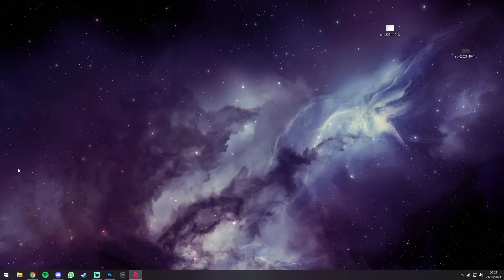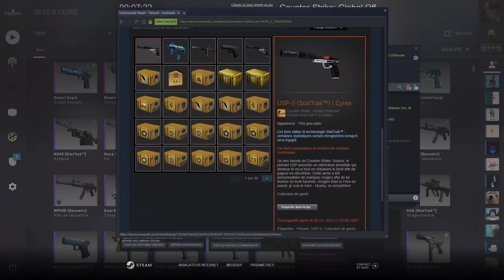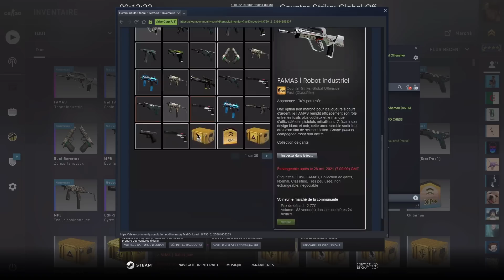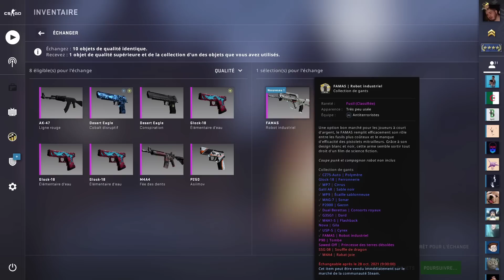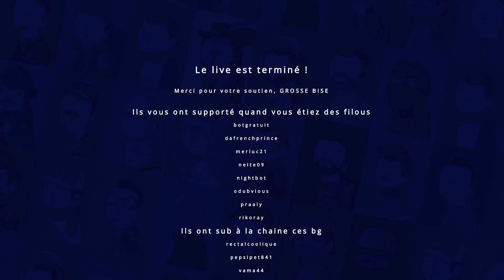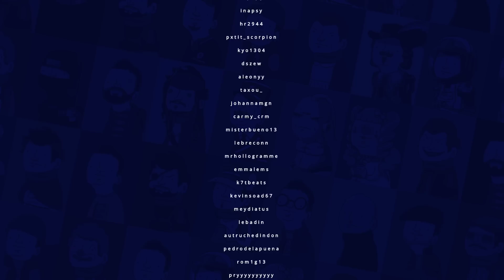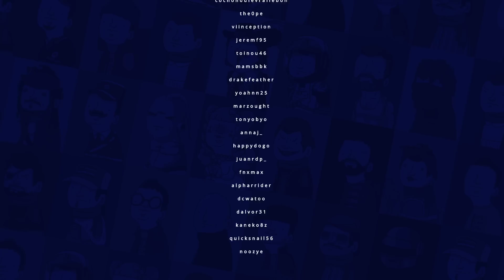VOD - Laink et Terracid // CS:GO